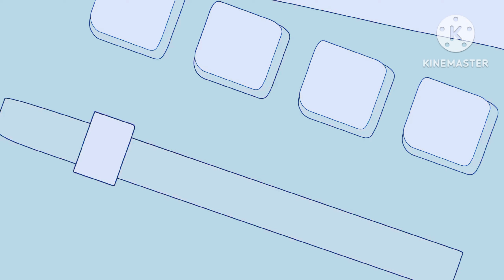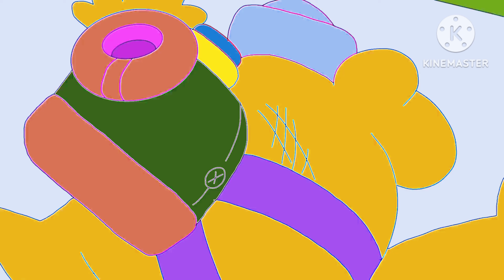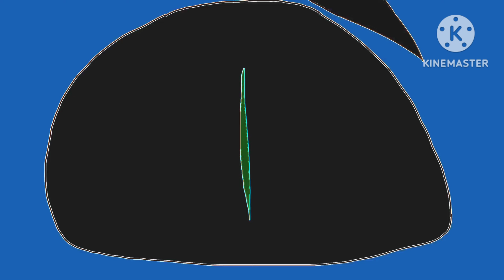SPACE BATTLE (FULL MOVIE) - Brawl Stars animation Compilation Real G Major 4 Fps60